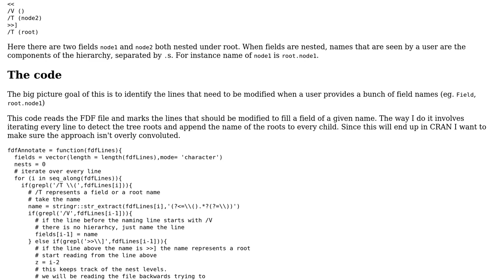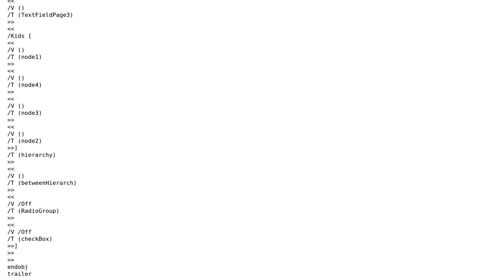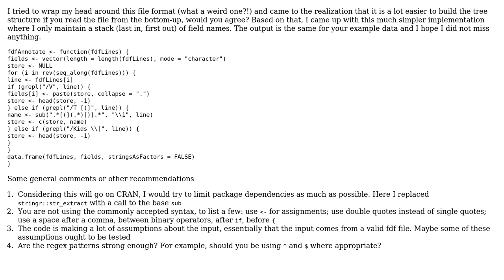A faux parser for fdf files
With thanks & praise to God, and with thanks to the many people who have made this project possible! You are responsible for your own actions.